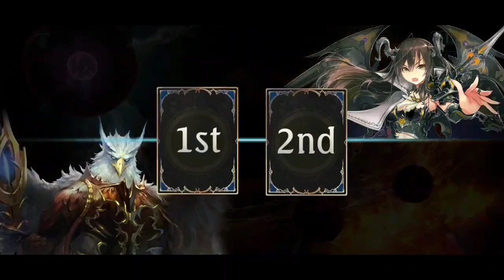Unlimited Master Rank - Machina Seraph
Testing a new deck.